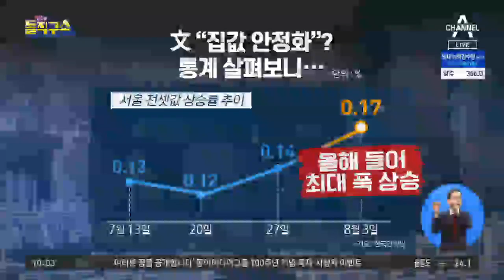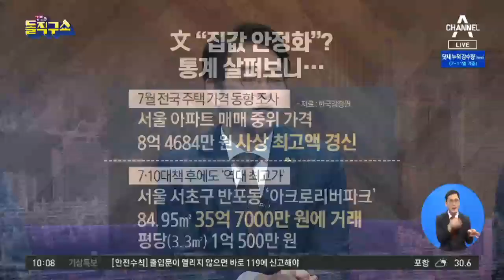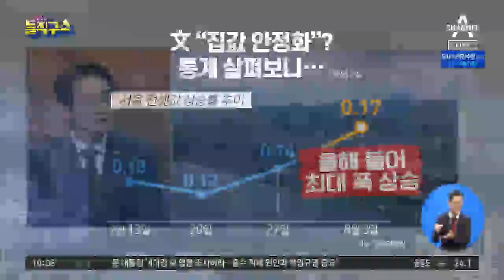집값 계속 오르는데…文 “주택시장 안정화” | 김진의 돌직구 쇼 544 회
중앙 7월 전셋값 역대 최고 수준인데, 문 대통령 ＂주택시장 안정＂
동아 김종인 ＂집값 진정?…대통령, 감이 없다＂ 비판
한경 ＂전세만 지원하면서 월세 살라니＂…시름 깊어지는 세입자들